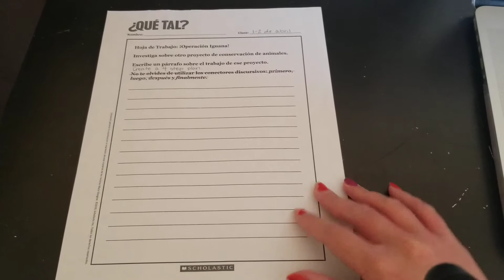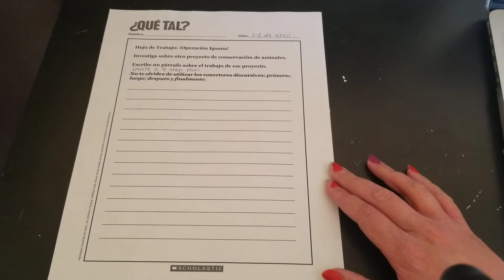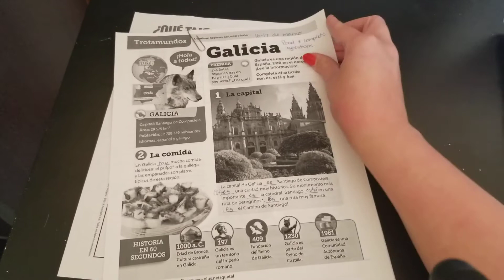5th Grade - Operacion Iguana & tomorrow's Zoom class